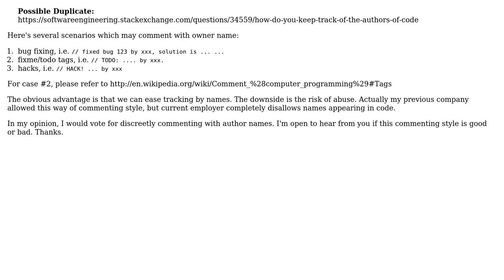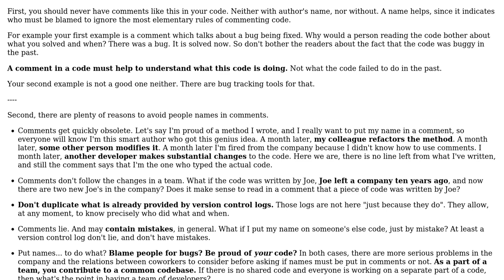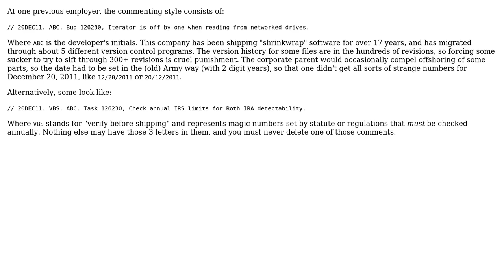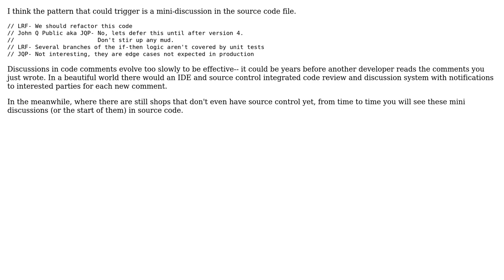Software Engineering: Is it a good practice by commenting with owner name? (3 Solutions!!)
Software Engineering: Is it a good practice by commenting with owner name?

With thanks & praise to God, and with thanks to the many people who have made this project possible! | Content (except music & images) licensed under CC BY-SA | Music | Images & others | With thanks to user Tangurena user MatthewMartin user fifth user Arseni Mourzenko and the Stack Exchange Network Trademarks are property of their respective owners. You are responsible for your own actions.